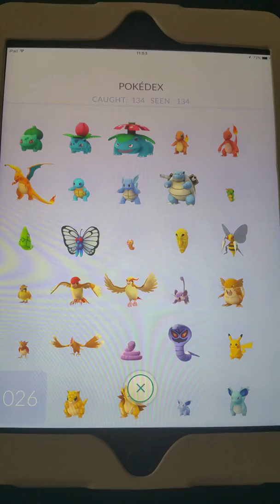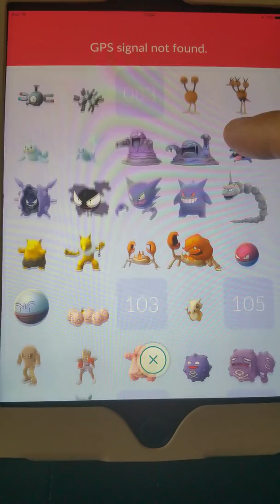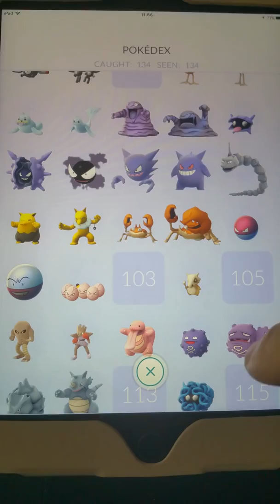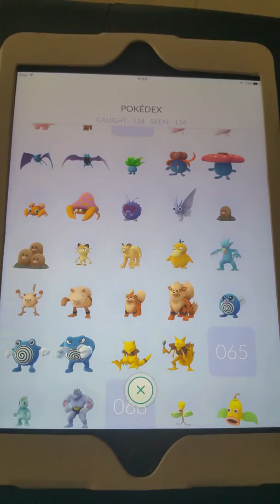Pokemon go a pokedex mais completa sem PC ou GPS fake incrível